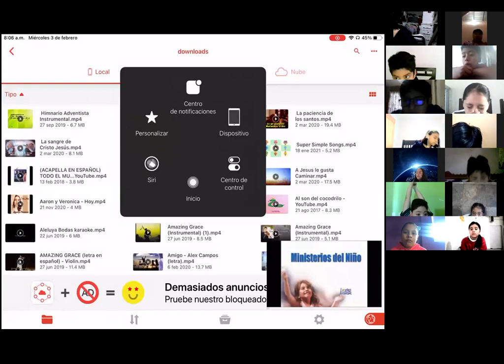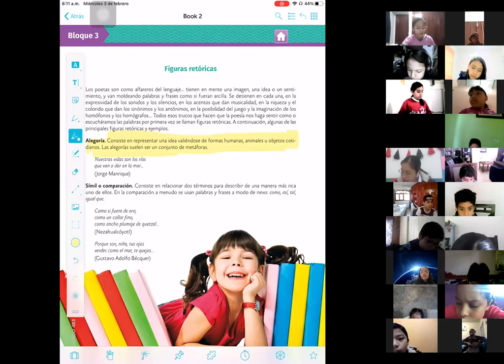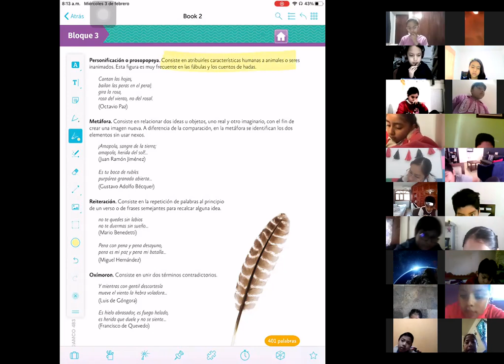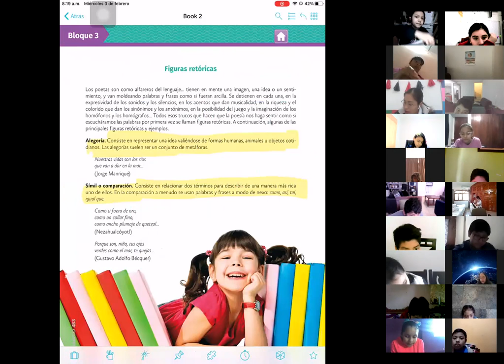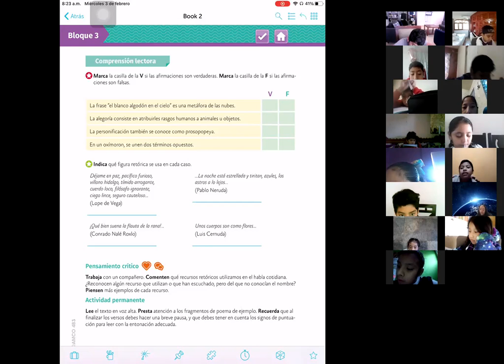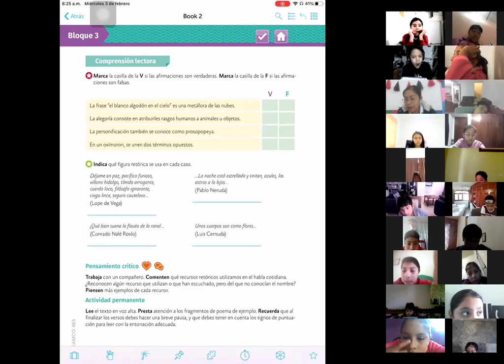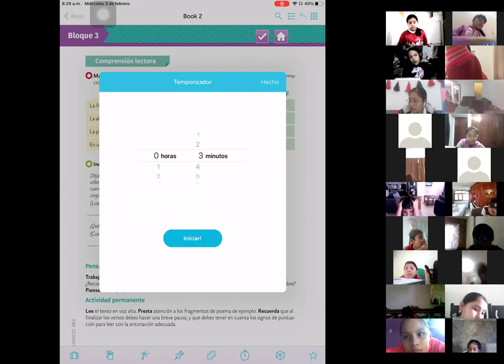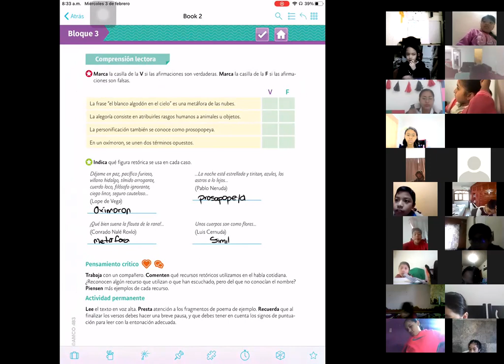3 FEBRERO ESPAÑOL